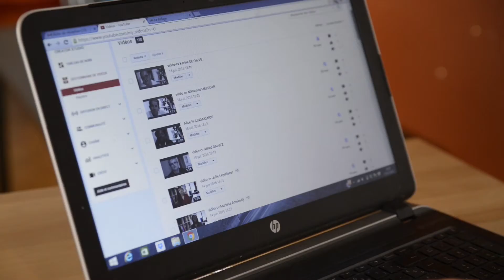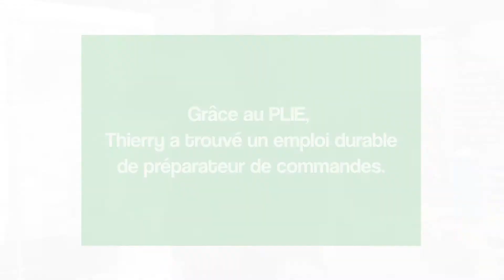réussite "Université du candidat"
Retour à l'emploi de chercheurs d'emploi de longue durée